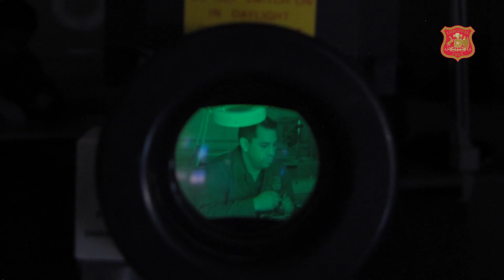Este 15 de Mayo, queremos saludar a los integrantes del Servicio de Material de Guerra.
Queremos saludar a todos los integrantes del Servicio de Material de Guerra en su 144° aniversario, quienes con su lema “Prever, Proveer, Mantener y Sostener” brindan apoyo a la operatividad de nuestra Institución.
¡Muchas felicidades al Parche Verde!